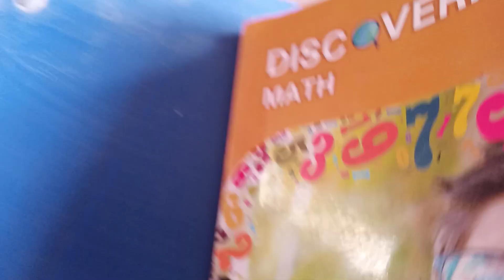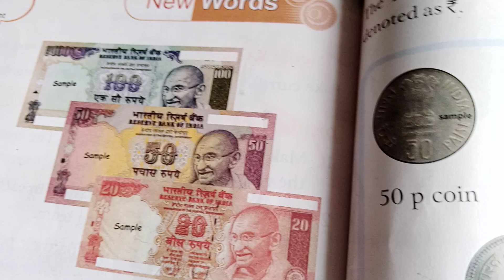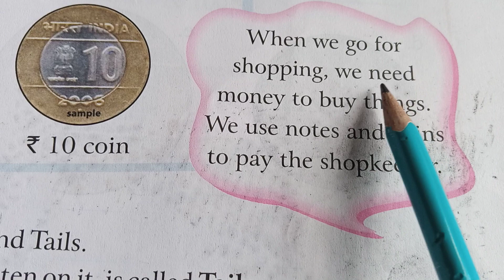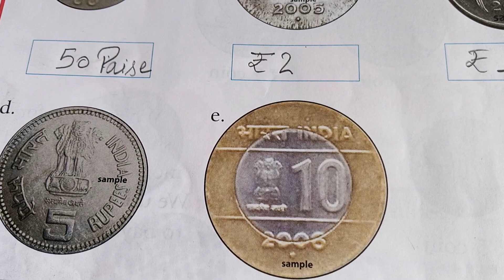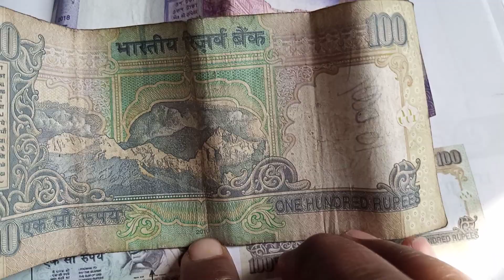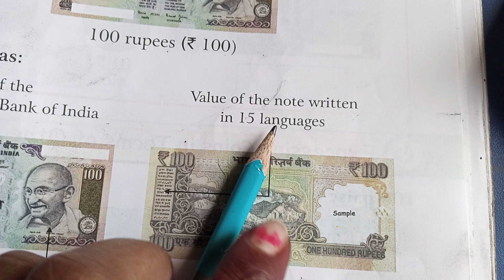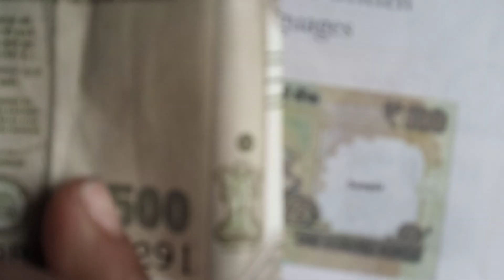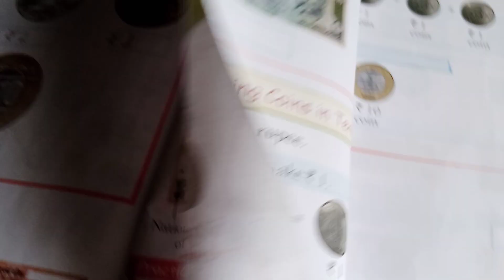class-1st maths ch-13 money part -2